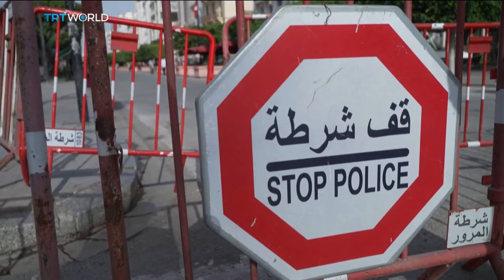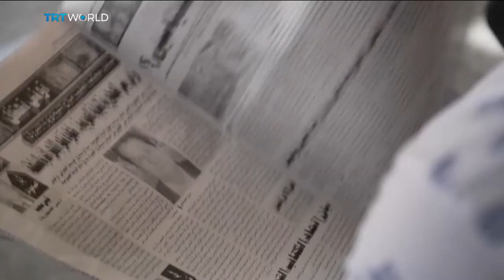Protests in Tunisia mark 10th anniversary of Arab Spring | Money Talks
Unable to make ends meet and distraught over harassment by the police, Mohamed Bouazizi, a Tunisian street vendor, set himself on fire on December 17, 2010. His death a few days later sparked mass protests across the country and led to the ousting of president Zine El Abedine Ben Ali. Similar movements arose across the region, toppling governments from Libya to Syria. On the tenth anniversary of Bouazizi's death, we look at the economic impact of the Arab Spring uprisings.

Luciano Zaccara joined us from Doha. He's an assistant professor of Gulf Politics at the Qatar University. He's also director of the Observatory on Politics and Elections in the Arab and Muslim World.